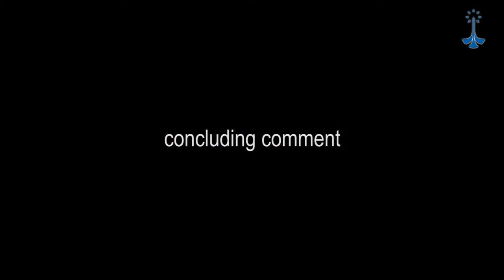Dan Spatariu's speech on "Institutional discrimination of religious and spiritual minorities"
OSCE Side Event 26 Sept. 2013 hosted by Soteria International
Institutional discrimination of religious and spiritual minorities; Italy and Romania
with Dan Spatariu (yoga practitioner)